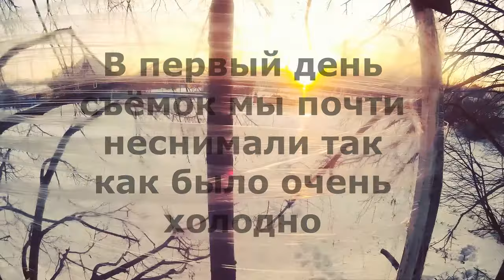ДОМ из ПЛЁНКИ за 1000р. DYE.